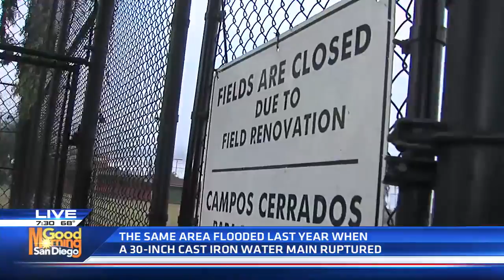Crews working to clean up after North Park water main break